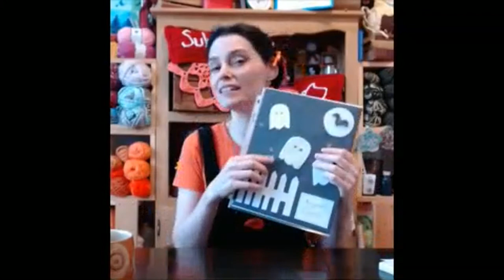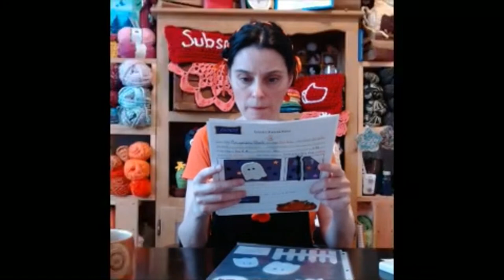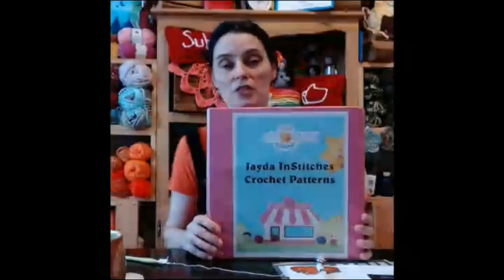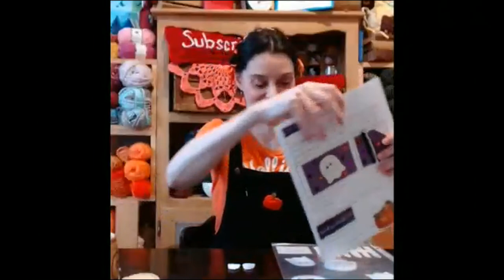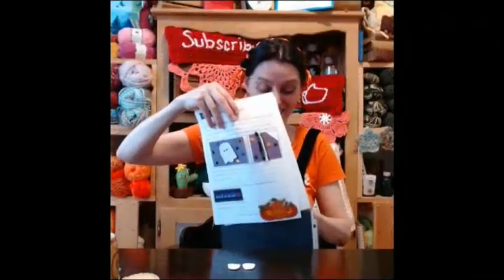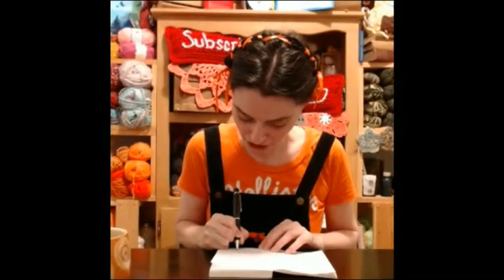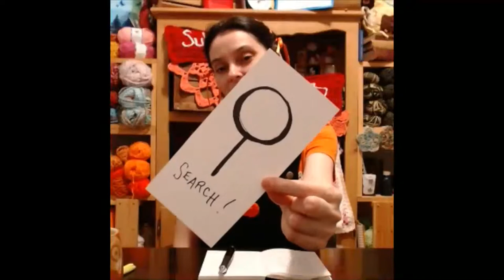Chill, Chat & Crochet - Live Stream Crochet Party - Sept 13, 2021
Thank you for joining us everyone! We've written up the Pattern Notes on my new Ghost Earrings, click "read more" for the full details!

Ghost Earring Pattern:
Pattern – Make 2 – CH 6
R1: sc in the 2nd ch from the hook and in each ch across (5). Ch 1, turn
R2 – R5: sc in each st across (5). Ch 1, turn
R6: sc2tog, sc, sc2tog (3). Do not ch 1, turn Ghost to crochet down the edge
Border: sc in the edge of each row (5). Across the bottom: 3 dc in the first foundation ch, sl st into the next ch, 3 dc into the next ch, sl st into the next ch, 3 dc into the last ch (3 little puffs). Sc in the edge of each row up the other side. Across the top: 2 sc in the first st of R6, sc in the middle st, 2 sc in the last st.  Sl st to the first sc of the Border row, fasten off and weave in ends.

Sew 2 black beads to middle of Ghost.  Attach hook back earrings (be sure that the Ghost is facing the opposite direction to the direction of the earring “hook”).